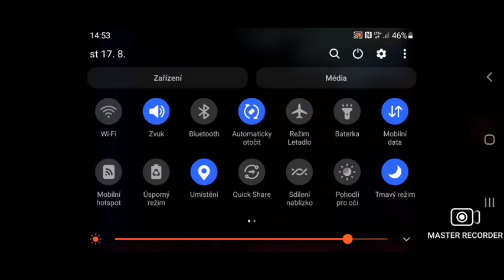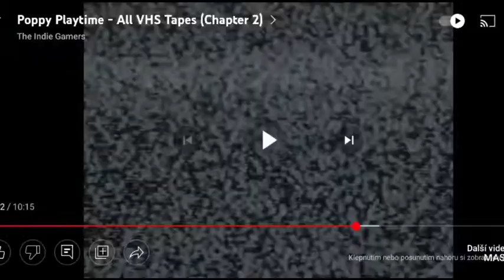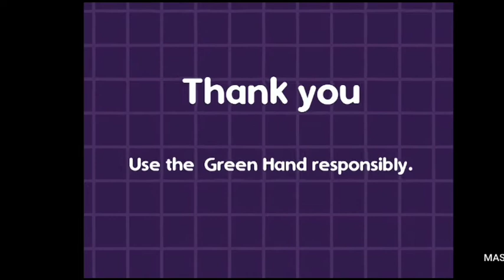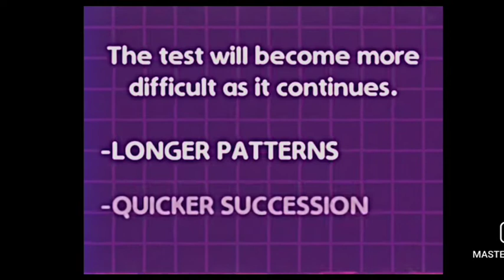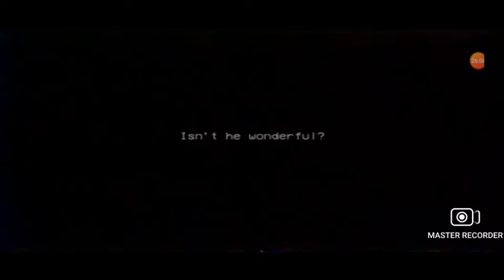poppy playtime chapter 2 mobile part1😯🤤😯🤤